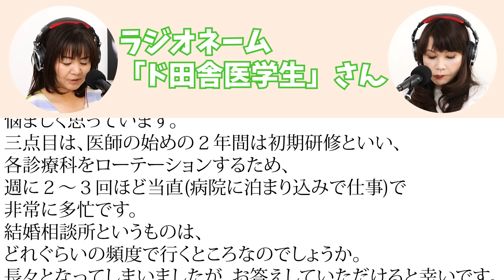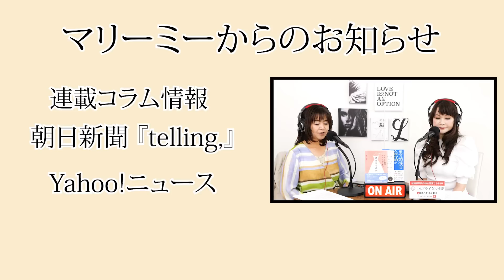20代男性『結婚相談所にいる医師はヤバイと知り合いから聞きました。研修医でも結婚できますか？』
今週は20代男性のお悩みに回答しました！

★婚活・恋愛・結婚・夫婦生活に関するご質問を受け付け中です！
ラジオを通じてお悩みを解決したい方は↓よりご連絡ください。
（ページの下部にフォームがございます。）

★レインボータウンＦＭ２０１７年４月から放送
２０２０年７月～リニューアル
「植草美幸の恋愛・結婚相談」
毎週月曜日２１：００～２１：３０
収録スタジオ：Marry me Aoyama Studio

★ヤフーニュースにて連載が始まりました

★東京・青山の結婚相談所マリーミーＨＰ

★ニコニコ動画のチャンネル開設をしました

★レインボータウンＦＭ「植草美幸の恋愛・結婚相談」

★植草美幸最新著書
「なぜか9割の女性が知らない婚活のオキテ」（青春出版社）

【植草美幸の連載コラム】
★東洋経済オンライン「激変！ニッポンの結婚」